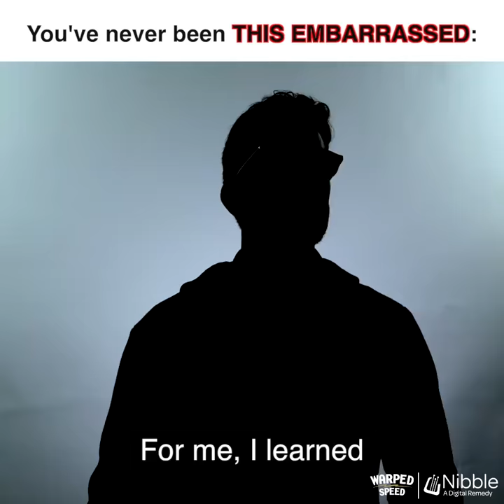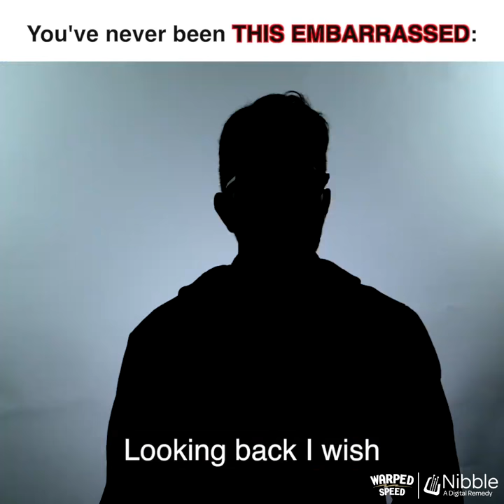The Most Embarrassing Masturbation Story Ever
Growing up can be difficult. Being a teenager is the worst especially when you're going through puberty and learning all about sex. Masturbation can be fun but not when you're caught in the act. This painful real life account is hilarious though. Lol.

Follow Food Coma on Snapchat: food_consumed

We have more fun things for you to watch on our sister channel!